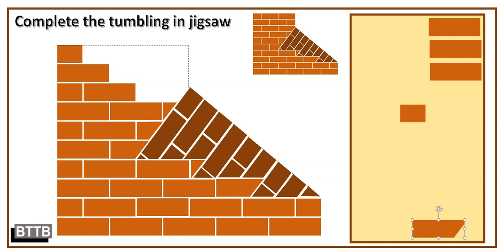BTTB Tumbling In Jigsaw (solution)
A short video showcasing the tumbling in jigsaw (drag and drop) activity that can be freely downloaded from Brickwork Tutors Toolbox

Hundreds of free resources for brickwork tutors, apprentices and students